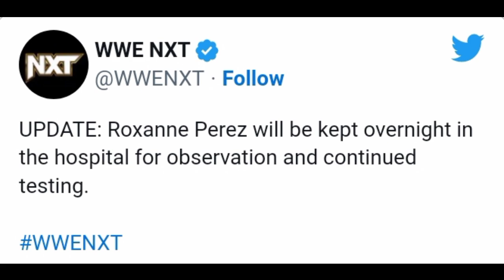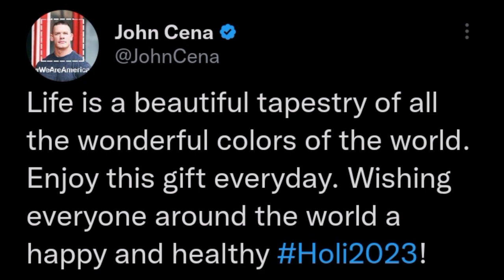Team ROMAN Vs Team CODY At Backlash | John Cena UNSCRIPTED Promo, Gunther Challenges Brock Lesnar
wwe backlash 2023
john cena austin theory raw promo
gunther vs brock lesnar
roxanne perez health status
logan paul vs seth rollins
wwe news

TIMESTAMPS -
00:00 Placement of Seth Rollins vs Logan Paul match
01:00 Roxanne Perez Health Update
02:03 John Cena/Austin Theory promo was unscripted
03:07 John Cena Wishes Happy Holi
03:39 Gunther Wants Lesnar
04:59 Team Roman vs Team Cody at Backlash ?